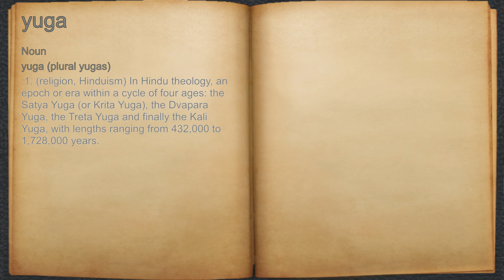What does yuga mean?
A spoken definition of yuga.

Intro Sound:
Typewriter - Tamskp